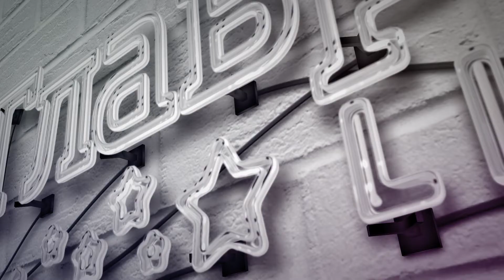Ксения Мишина станцевала на столе на съемках шоу Україна має талант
Судьи шоу талантов Ксения Мишина и ее бывший партнер с Танцев Евгений Кот устроили жаркие танцы на съемках шоу